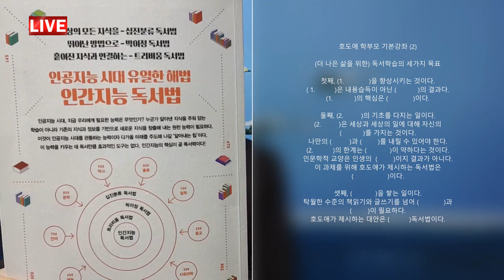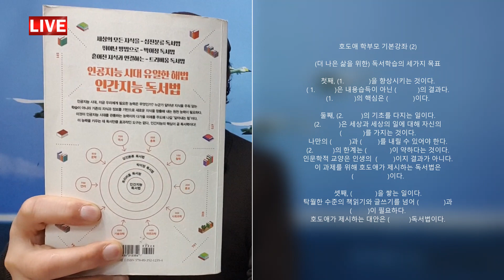더 나은 삶을 위한 독서학습의 세가지 목표_feat.호도애 독서강좌_(개념강의) 2강